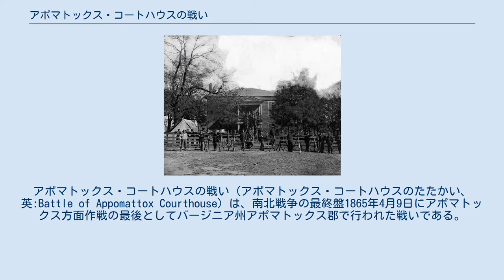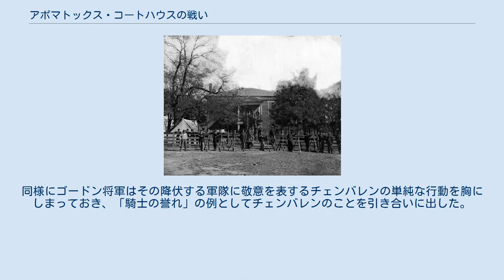アポマトックス・コートハウスの戦い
アポマトックス・コートハウスの戦い（アポマトックス・コートハウスのたたかい、英:Battle of Appomattox Courthouse）は、南北戦争の最終盤1865年4月9日にアポマトックス方面作戦の最後としてバージニア州アポマトックス郡で行われた戦いである。
この戦闘での敗北の結果、南軍ロバート・E・リー将軍の北バージニア軍は、北軍ユリシーズ・グラントに降伏し、南北戦争を事実上終わらせることになった。
 1865年4月1日、北軍フィリップ・シェリダン少将の騎兵隊はファイブフォークスの戦いでリー軍の右側面に回った。
翌日グラント軍はピーターズバーグの防御線を決定的に突破し包囲戦を終わらせた。
リーはピーターズバーグとリッチモンドを放棄し、補給列車が待っているはずの西のアポマトックス駅に向かった。
そこからは南に動いてノースカロライナ州にいるジョセフ・ジョンストン軍との合流を期待していた。
4月8日、アポマトックス駅の戦いで北軍のジョージ・カスター准将の騎兵師団がリー軍を待っていた3編成の補給列車と25門の大砲を捕獲し列車を焼いて、実質的にリー軍の退路を塞いだ。
北軍のポトマック軍とジェームズ軍はアポマトックスに集結した。
 リーはアポマトックスにあった自軍の補給物資を破壊され、このとき他に補給物資が待っているリンチバーグへ向かう鉄道に目を向けた。
北軍はリー軍に迫っており、リー軍とリンチバーグの間には北軍騎兵隊がいた。
リーは歩兵隊が到着する前に騎兵隊を突破することを望んだ。
リーはグラントに伝言を送って、現在は降伏を望んでいないが、グラントの提示する条件がいかに南軍に影響するかを議論する用意があると伝えた。
グラントは拍動性の頭痛があり、「リーがまだ戦うと言っているかのようだ」と言った。
北軍の歩兵隊は接近していたが、シェリダンの騎兵隊を支援できるだけ近くにいる部隊はジョン・ギボン少将のジェームズ軍第23軍団だけだった。
この軍団は21時間で30マイル (50 km)を行軍して騎兵隊の所に到着した。
ジェームズ軍指揮官のエドワード・オードは第24軍団と共に午前4時頃に到着し、第5軍団も後方に近付いていた。
シェリダンはアポマトックス・コートハウス南西の低い尾根に騎兵3個師団を配置した。
 4月9日の夜明け、南軍ジョン・B・ゴードン少将の第2軍団はシェリダンの騎兵隊を攻撃し、素早く最初の前線から後退させた。
南軍のフィッツヒュー・リー少将の騎兵隊が北軍の側面に回りこんだ。
次の前線はラナルド・S・マッケンジーとジョージ・クルック各准将が守っていたが、これも後退した。
ゴードン軍団は北軍前線に突撃して尾根を占領したが、その頂部に達した時、北軍第24軍団全軍が第5軍団を右手にして戦闘隊形にあることを見出した。
フィッツヒュー・リーの騎兵隊はこれら北軍を見て即座に後退し、リンチバーグ方面に去った。
オード軍団がゴードン軍団に向けて前進を開始し、一方北軍の第2軍団が北東にいた南軍ジェイムズ・ロングストリートの軍団に向けてこれも前進を始めた。
リーの参謀チャールズ・ベナブル大佐がこの時ゴードンのところに馬で乗りつけ、評価を求めたとき、ゴードンはリーが聞きたくないと分かっていることを答えた。
「リー将軍には、私がこの軍団をボロボロになるまで戦わせたこと、今ロングストリートの軍団から十分な支援が得られなければ何もできないと思うと伝えてくれ。」リーはこの答えを聞いて遂に避け難いことを告げた。
「それでは私ができることはグラント将軍に会いに行くこと以外残っていない、私は千の死も死のう。」 リーの士官たちの多くはロングストリートを含めて、軍隊が降伏することが残された唯一の選択肢であることに合意した。
只一人降伏に反対した高貴な士官はロングストリートの砲兵長エドワード・ポーター・アレクサンダー准将であり、もしリーが降伏すれば「他の南軍も同じ道を辿る」と予言した。
午前8時、リーは馬でグラントとの会見に向かい、3人の副官が同行した。
ゴードンの前線と、ロングストリート軍団にいまだ前進している北軍散兵の辺りでは銃声が聞こえており、リーはグラントから伝言を受け取った。
グラントとリーの間で数時間文書のやり取りがあり、休戦が実現し、グラントはリーの降伏条件を議論したいという要請を受けた。
リーの副官チャールズ・マーシャル大佐がグラン...